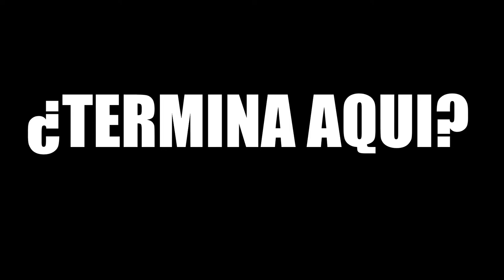ME SACO EL CARNET DE CONDUCIR | MI PRIMERA VEZ EN RP | GTA ROLEPLAY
- SIGUEME!